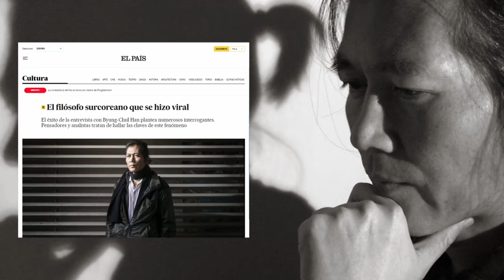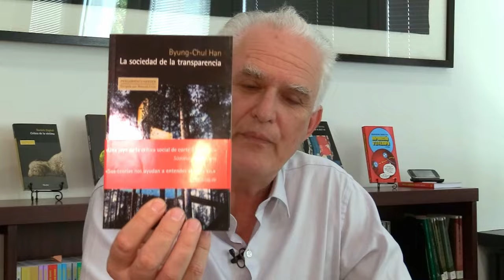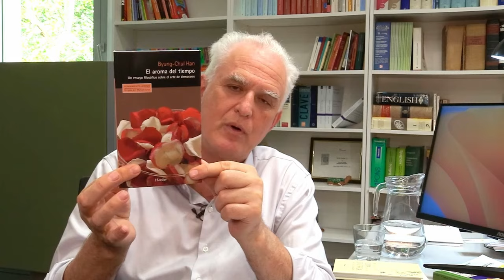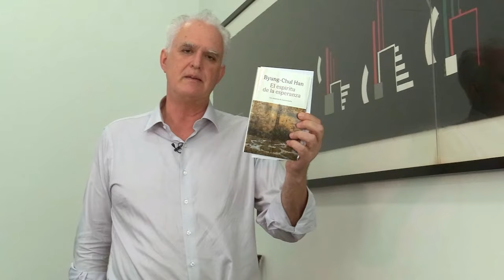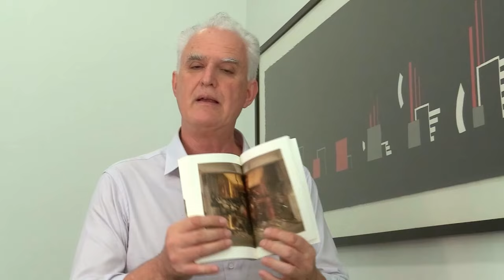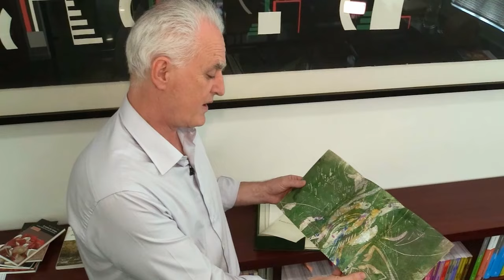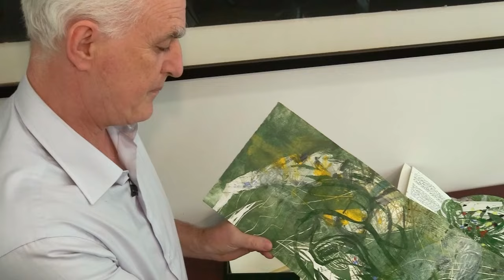La introducción más completa a la obra de Byung-Chul Han | Raimund Herder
Los datos respaldan la afirmación galáctica de que Byung-Chul Han es una estrella de la filosofía. Sus libros se han vendido por millones y se han traducido a decenas de idiomas; la revista ArtReview lo consideró, en 2020, una de los cien personas más influyentes en el mundo del arte, y su voz es de las más escuchadas dentro del panorama filosófico actual.

Quienes aún no han leído a Han o no conocen bien su obra, es normal que se pregunten «¿cómo empezar a leer a Han?», «¿qué libros leer primero?», «¿cuáles son las más relevantes?», «¿cuáles  responden mejor a mis intereses?».

En este vídeo, Raimund Herder, director de Herder Editorial, ofrece una magnífica introducción, no solo al pensamiento de Han, sino a los 21 libros suyos que hemos publicado hasta la fecha. Los encontraréis todos en este enlace